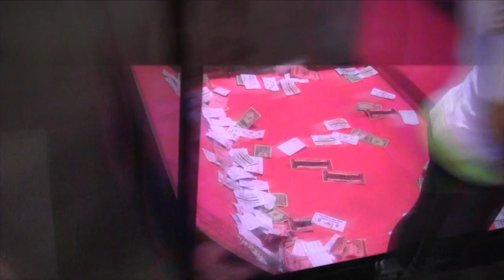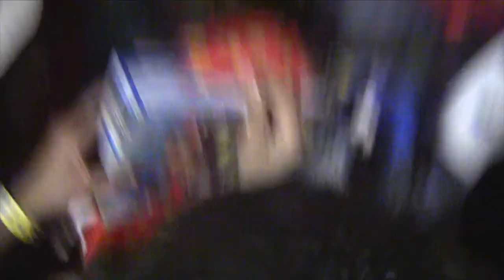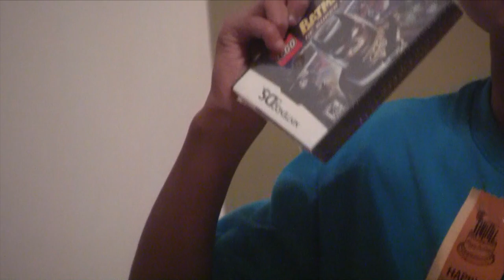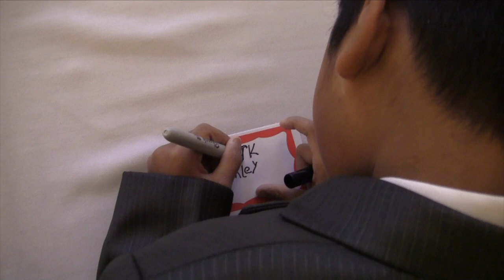2012 with the Ashleys: December 1- December 24